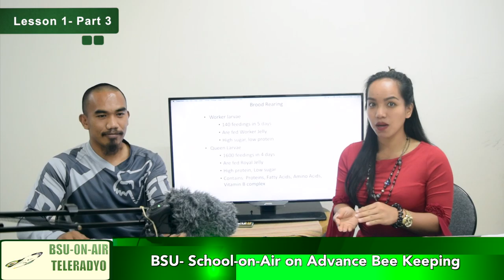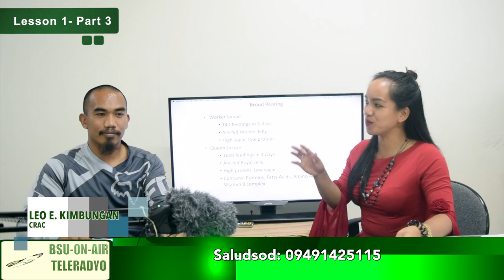The BSU-School-on-Air on Advance Bee Keeping (Part 3)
The BSU-School-on-Air on Advance Bee Keeping is a broadcast based distance learning system for interested bee keepers in the Cordillera Administrative Region (CAR) and nearby places that reached by DZWT 540 khz. signal where it's being channeled at 5:45am to 6:00am during weekdays.

BSU SOA is a radio program but now, social media is being maximised to reach other interested audience and provide a visual of the program for better engagement for SOA students.

Lecturer: Leo E. Kimbungan; CRAC
Anchor: Norah C. Sagayo; Dev.Com. Specialist